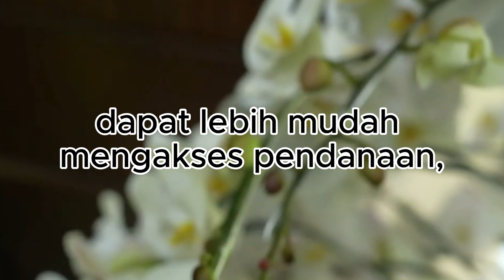Peluang Inovatif Pendanaan UMKM di HLF MSP 2024: Transformasi Ekonomi Global dari Bali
Temukan bagaimana High-Level Forum on Multi-Stakeholder Partnership 2024 yang diadakan di Bali membuka peluang inovatif bagi pendanaan Usaha Mikro, Kecil, dan Menengah (UMKM). Deputi Bappenas, Bogat Widyatmoko, mengungkapkan pentingnya kolaborasi lintas sektor dan inisiatif Global Blended Finance Alliance dalam mendukung UMKM agar dapat berperan lebih besar di ekonomi global. Tonton video ini untuk mengetahui lebih lanjut tentang masa depan cerah UMKM di tengah krisis global!